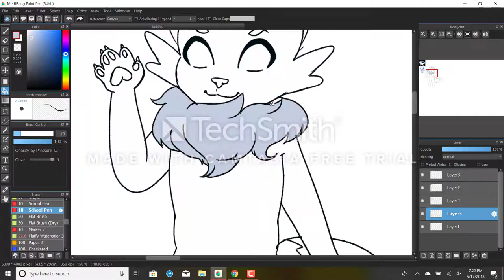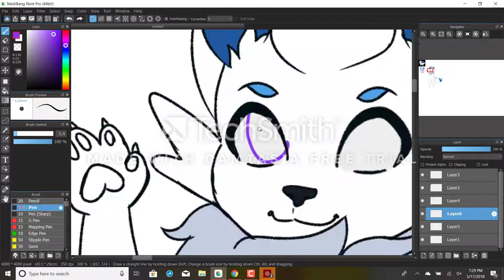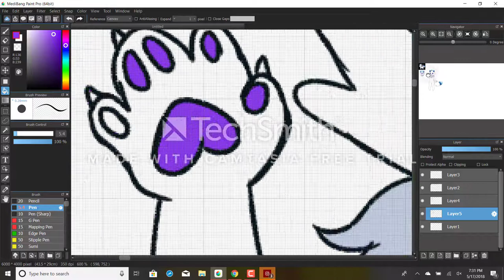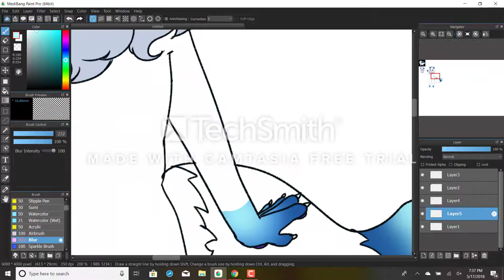wolfy- speedpaint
commission for a friend
music is stay by trevor something